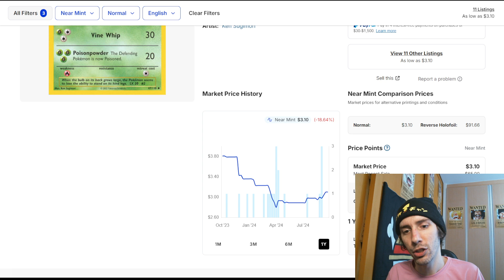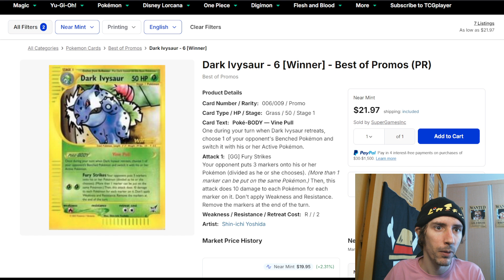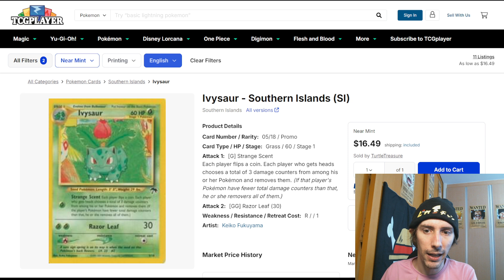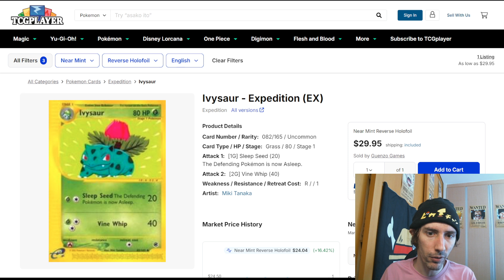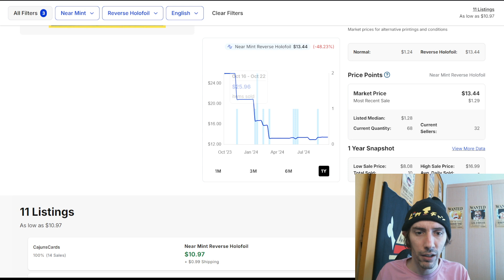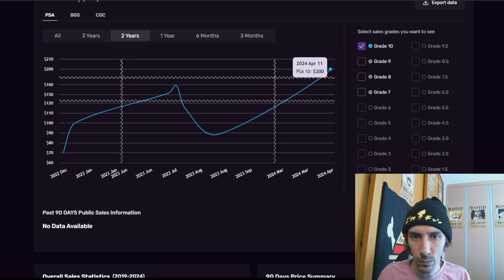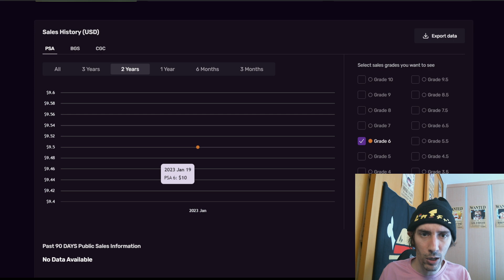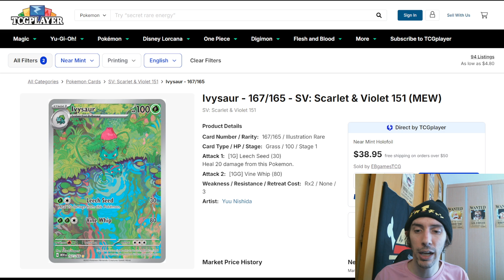Top 10 Ivysaur Cards To Buy